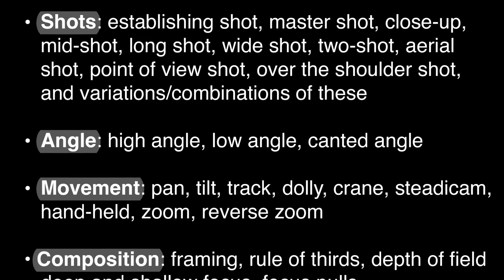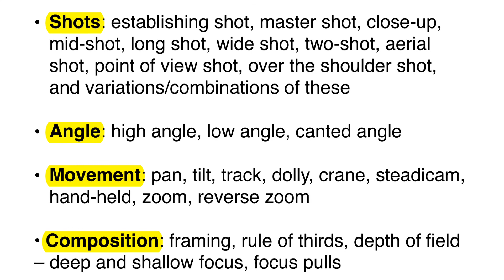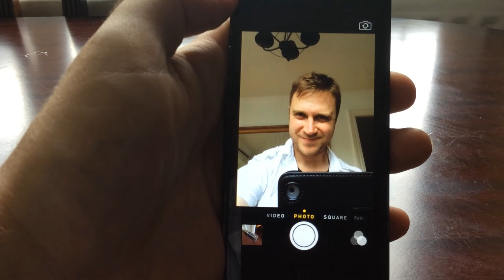CAM SHOT, MOVEMENT & COMP - VIDEO GUIDE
The key cinematography terms you will need for the AL Film course, with visual examples.